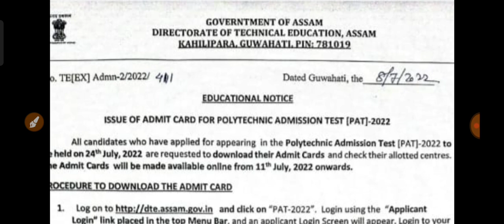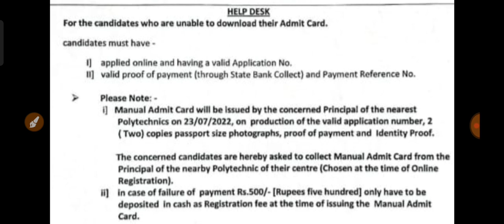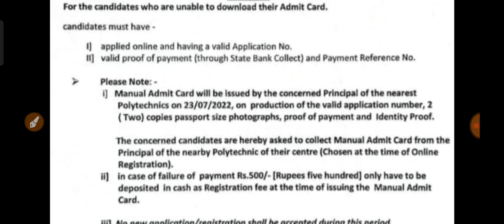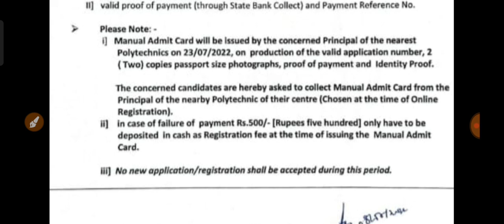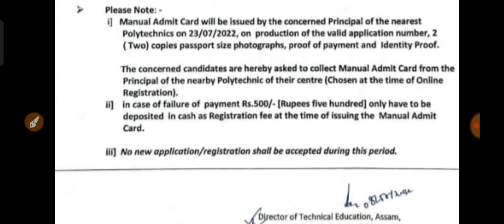how to get menual admit card for assam PAT 2022 || online ত admit card নাপালে এনেকৈ পাব PAT 2022.